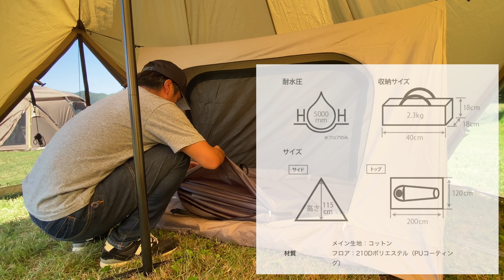【DOD】ワラビーテント×【ZANEARTS 】ゼクーMでカンガルースタイル！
ゼクーMとワラビーテントの組み合わせでカンガルースタイルに。

設営も楽で、結露対策もでき、これからの冬キャンプが楽しみになりました♪